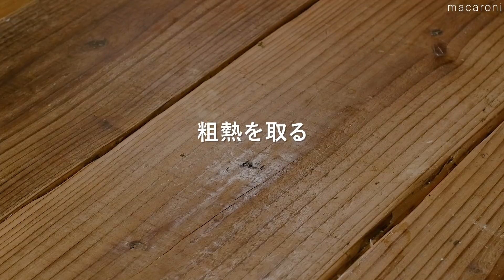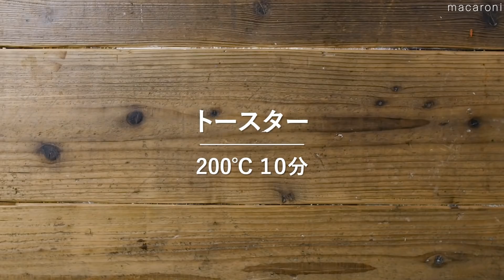【肉巻きレシピ集】お肉でジューシー！ボリューム満点おかずで夕飯にもお弁当にも♪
厚揚げ、豆苗、はんぺん、こんにゃくなどをお肉で巻いて！
様々な食材を豚肉で巻いて、ボリューミーに仕上げたおかずレシピ集です♪

【肉巻きレシピ集】0:00
詳しいレシピはこちら↓

①はんぺんの照り焼きチーズ肉巻き 00:04

②お豆腐の大葉肉巻き 01:30

③ピリ辛もやしと豆苗の豚肉巻き 03:40

④照り焼き肉巻きポテト 04:44

⑤肉巻きこんにゃくのピリ辛味噌焼き 06:23

⑥ 厚揚げの磯辺肉巻き 07:14

⑦肉巻きエリンギつくね 08:03

⑧肉巻きサムギョプサル 10:02

⑨ひと口肉巻きカプレーゼ 10:51

⑩肉巻きトマトのガリバタ焼き 11:33